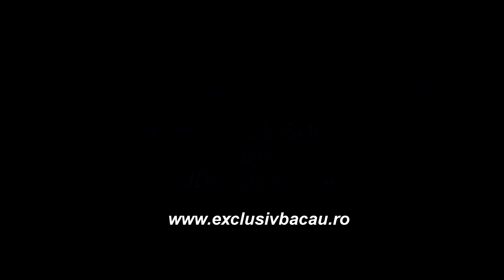LA GURA VAII Sedinta Consiliului Local din 26 feb FILMARE EXCLUSIV TV 4K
LA GURA VĂII, județul Bacău, Ședința Consiliului Local din 26 februarie 2020 FILMARE EXCLUSIV TV 4K.

Cu stimă,
echipa Exclusiv

Vizionare plăcută !